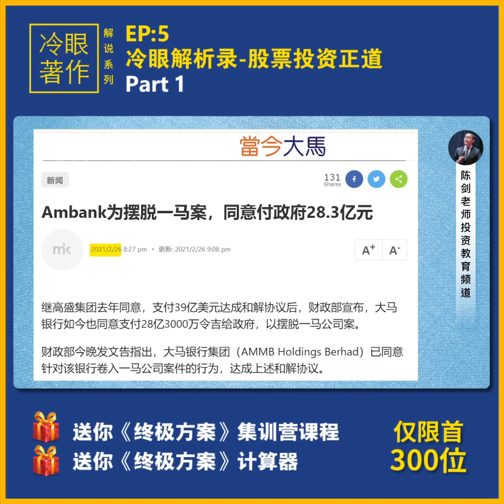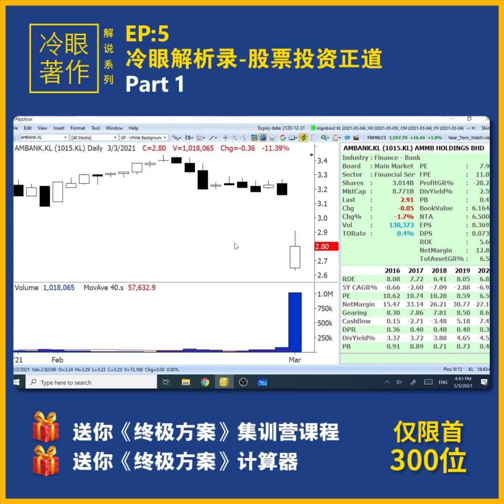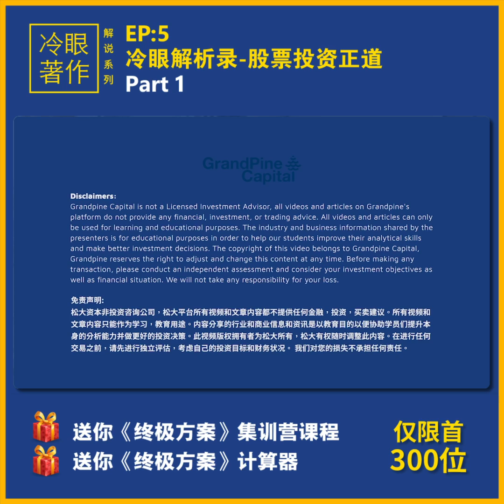冷眼解析录5："赤手接利剑" & "不敢加码就别买"！《股票投资正道》, 第1讲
冷眼先生深具启发性的重磅著作！听听陈剑老师讲书 -《股票投资正道》
赶快📣📢  300张入门票，抢完没了😍
《终极方案》课程，教您深入研究 冷眼 投资方式 ＋送app分析功能!
👉👉现在签购ValueFarm，送您入门票👈
你会得到:
🉐 ValueFarm App 年会员
🉐 ValueFarm 线上投资课程 + 无限复习
🉐 ValueFarm 群组 + 每月Q&A直播
🉐 ValueFarm App 升级版功能解放 (内附终极方案计算器)
🉐  【限时直播特辑】3月13日 终极方案集训营课程 入场卷
课程详情：